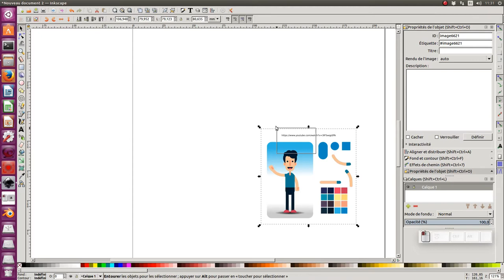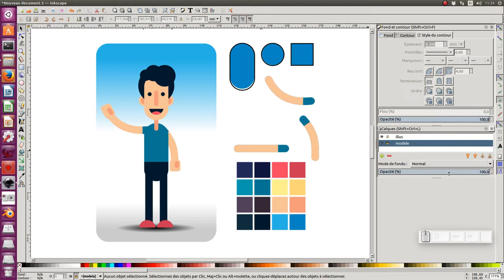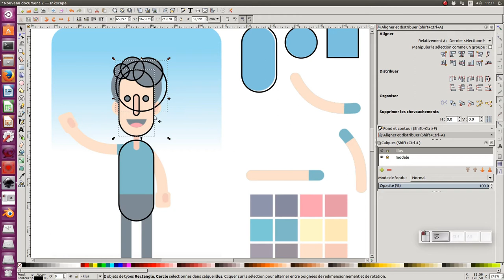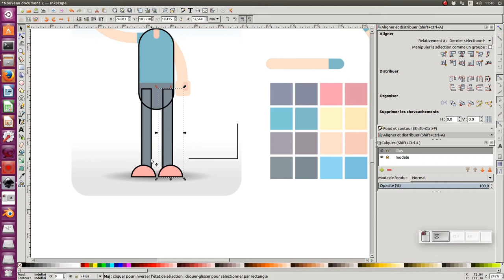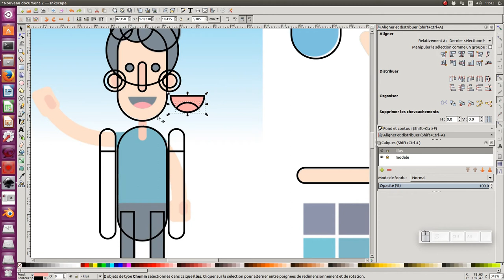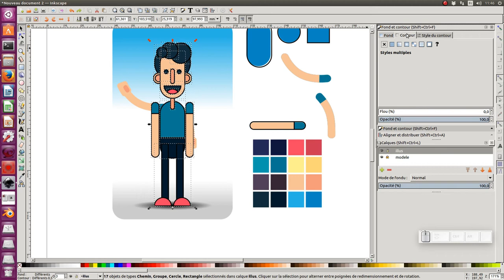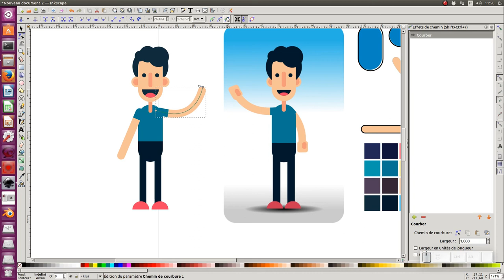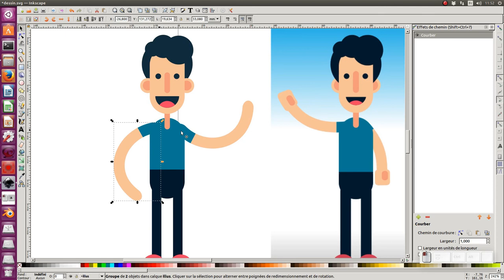Tuto inkscape 0.92 : Dessiner un personnage simple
Nous allons découvrir au travers de ce tuto, comment faire un personnage en utilisant  des formes simples et la version 0.92.2 d'inkscape.
Avec en plus mes petites erreurs et approximations :)